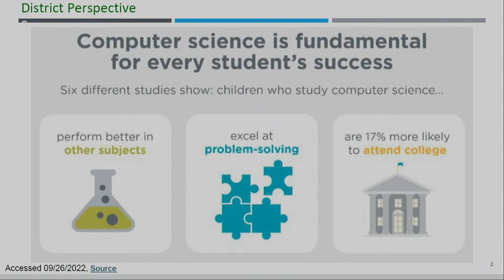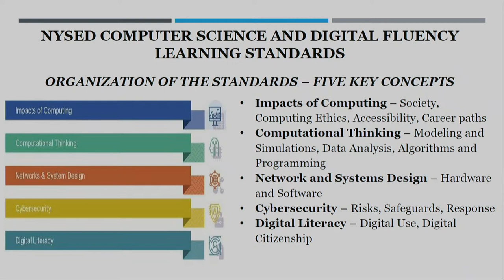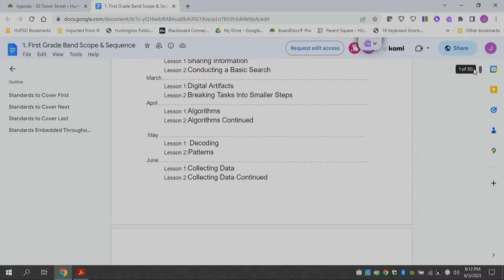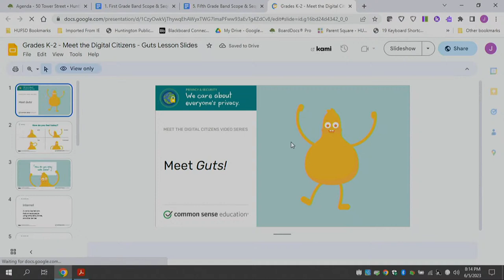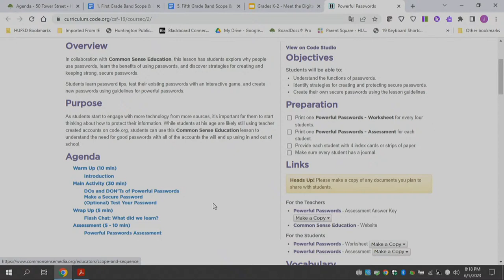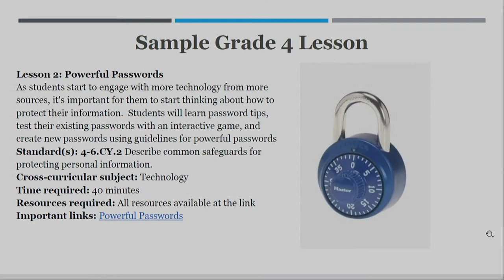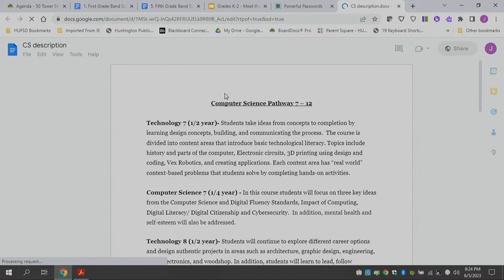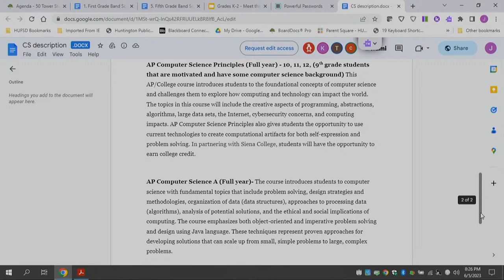Huntington UFSD Board of Education Meeting 6-5-23